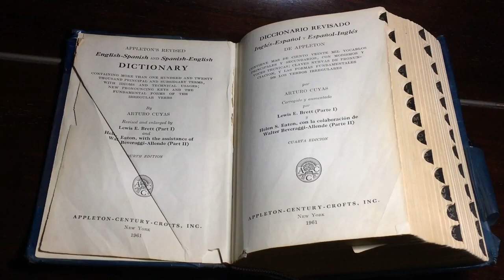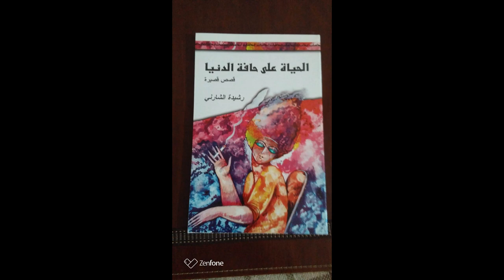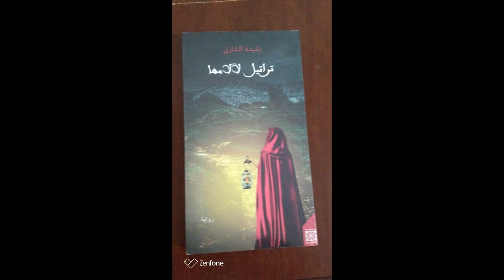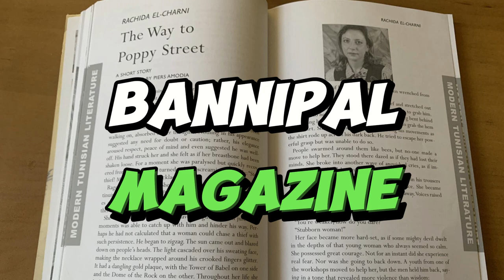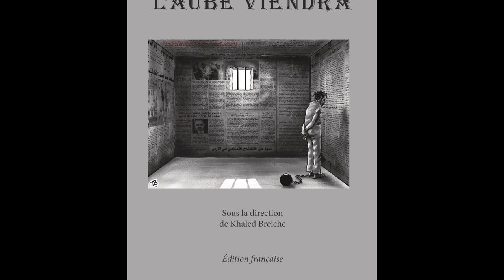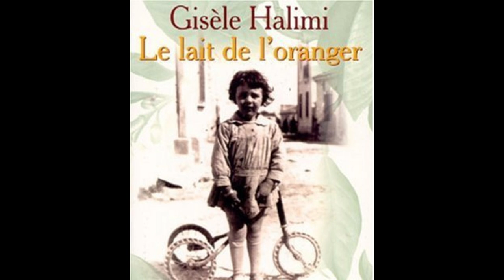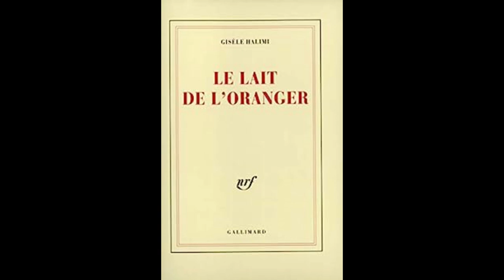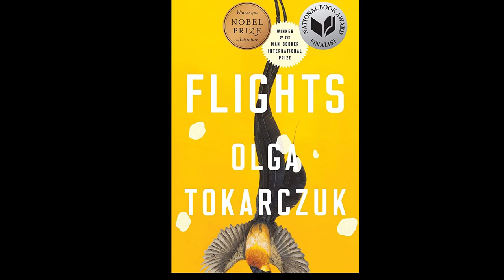Common podcast today a reader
common work in the form of a podcast done by collaboration between all etwinning schools involved in the etwinning project " today a reader tomorrow a leader", in which studets record biographies and extract from books from famous women writers in their countries who tackled social issues ( femnism, violence, freedom, poverty. )